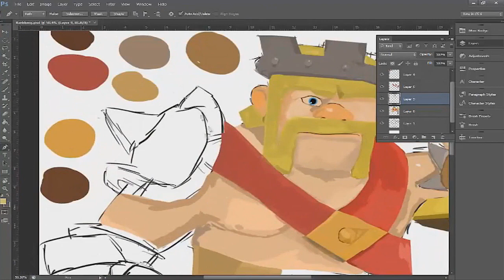Clash of clans - Drawing contest ( Winners!! )